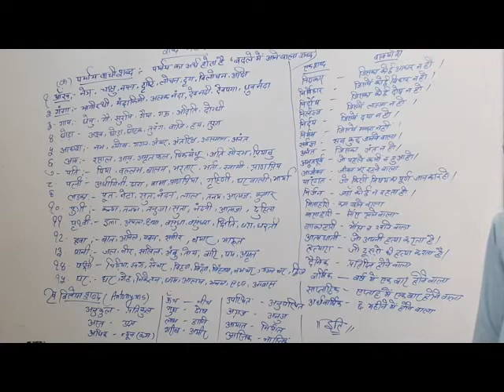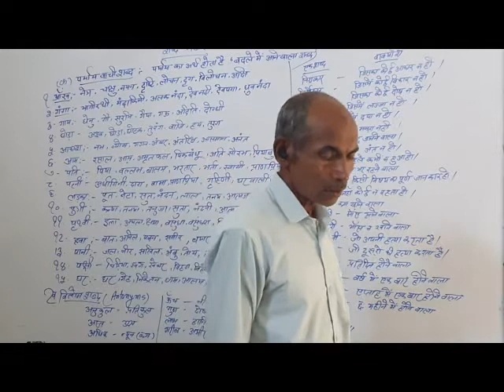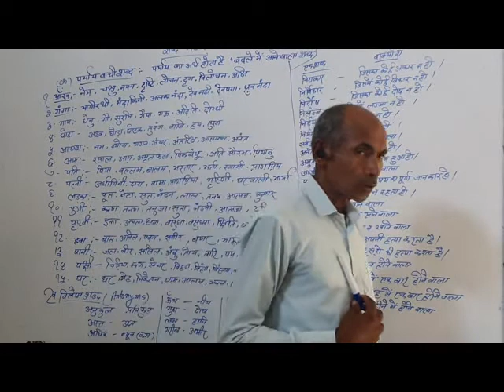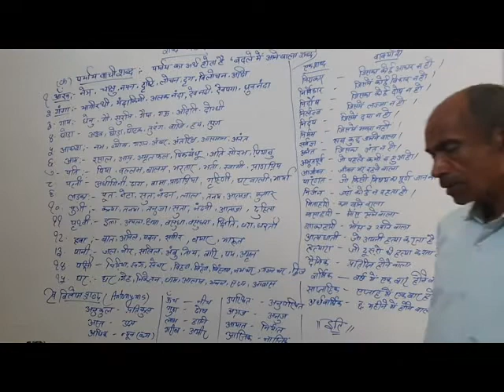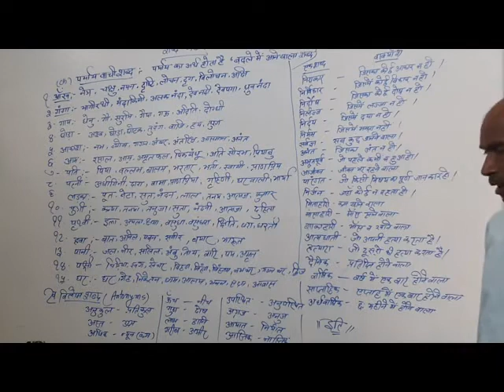Hindi Vyakaran for class 4th to 8th part 12